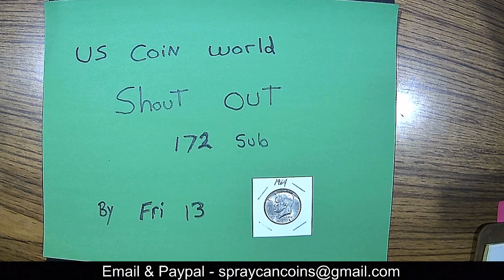SHOUT OUT US COIN WORLD